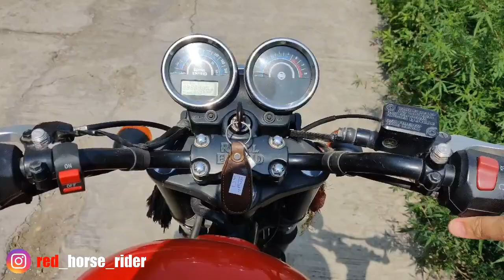He Was About To Hit In Truck | Close Call | Caught In GoPro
Hi Viewer's

Hi Viewers,

Hope you like my videos. Suggestions are always welcomed.

Mic Adapter For GoPro
Helmet Used
Gloves Used

Music Credit

Thanks
Red Horse Rider